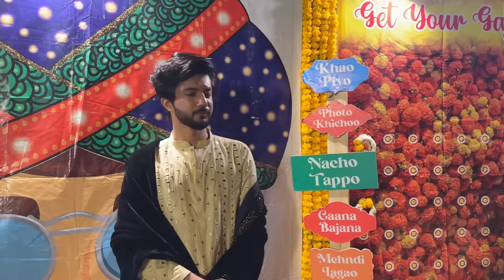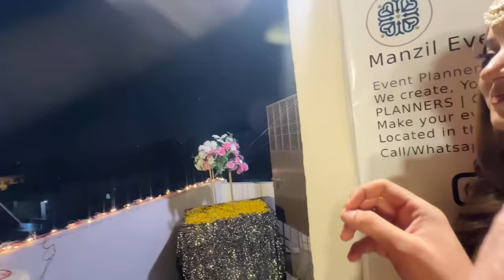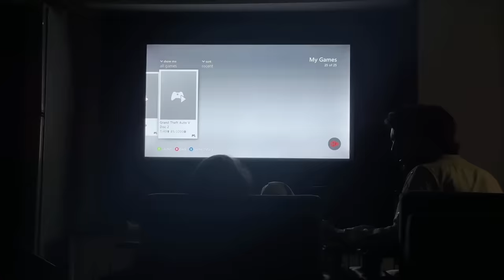Mere bahi ki shadi hai ♥️ Dil khol kar dance kia 🕺😅 Hussain Tareen Vlogs